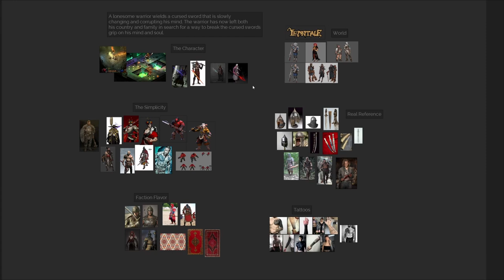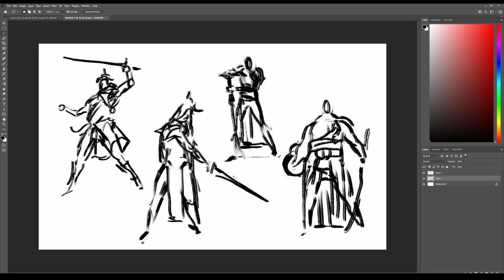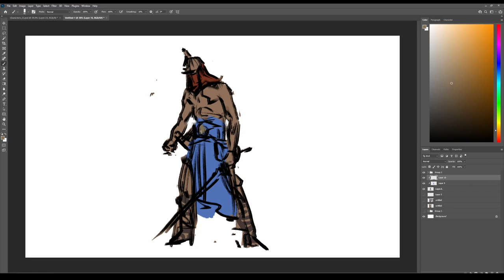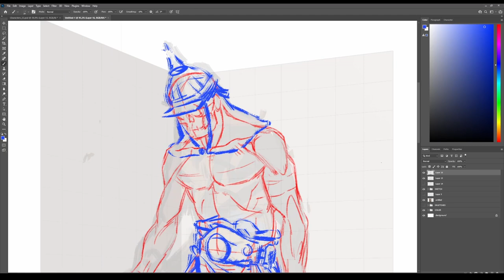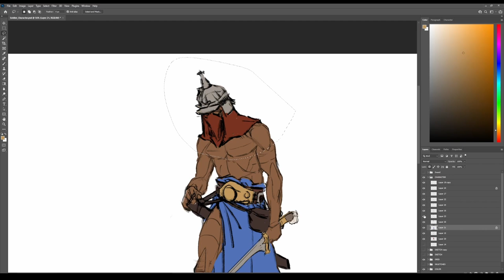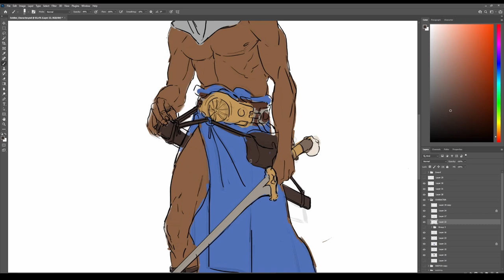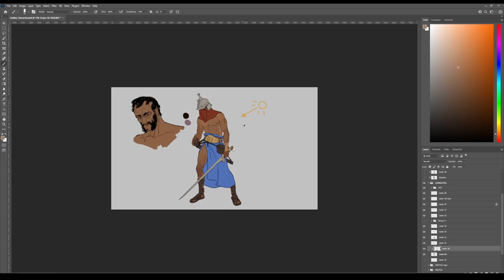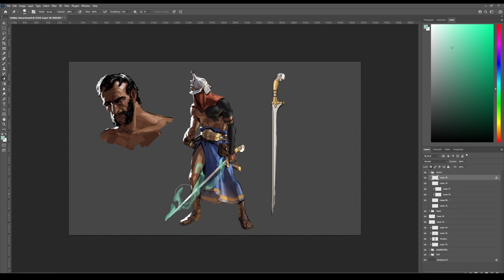How to draw EPIC characters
This is a brand new tutorial on my process for creating 2D Character Concept Art!

00:00 - Intro
00:19 - The Idea & Reference
02:06 - Explorative Sketches
03:45 - The Sketch
04:45 - Color Exploration
06:00 - Construction & Anatomy
07:20 - Sketching the Gear
09:00 - Base Color
10:15 - Line Drawing
12:30 - The Face
13:10 - Lighting & Final Rendering
17:20 - Full Course